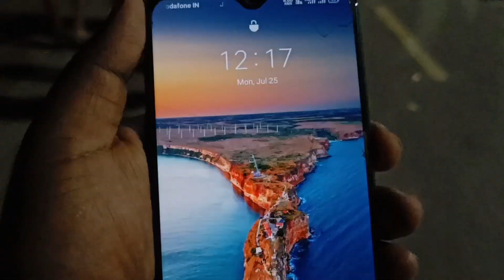জীৱনৰ প্ৰথম বোল ব'ম | বাপৰেবাপ মানুহ - Bol Bom 2022 - বশিষ্ঠ মন্দিৰ | Biplab Das || Assamese Vlog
জীৱনৰ প্ৰথম বোল ব'ম | বাপৰেবাপ মানুহ - বশিষ্ঠ মন্দিৰ || Biplab Das |Assamese Vlog | Assamese Video

Bol bom
bom bol
vom bole
bole bhom
bol bhom
bol bom 2022
Guwahati bol bom
Biplab Das
bol bom 2022 Assam
bol bomm
bhol bole
bom bhole
shiva baba
shiva music
shiva Assamese song
Biplab Das vlog
african bhaluk new video
african bhaluk
Assamese vlog
assam vlog
axomiya
axomiya vlog
বল বম
বলল বম
ভোলে বোম
ভোলে বোম এর গান
ভোলে বোম video song
ভোলে বোম zee bangla
ভোলে বোম ya song
ভোলে বোম youtube
ভোলে বোম you
ভোলে বোম ya
ভোলে বোম wala
ভোলে বোম whatsapp song
ভোলে বোম whatsapp
ভোলে বোম whatsapp status
ভোলে বোম video
ভোলে বোম zee 24
ভোলে বোম up
ভোলে বোম urdu song
ভোলে বোম urdu
ভোলে বোম uy
ভোলে বোম today song
ভোলে বোম today
ভোলে বোম tv
বোম ভোলে সং
ভোলে বোম q song
ভোলে বোম par
ভোলে বোম zee
ভোলে বোম 02
ভোলে বোম official
ভোলে বোম 45
ভোলে বোম 90
ভোলে বোম 9d
ভোলে বোম 8d
ভোলে বোম 80
ভোলে বোম 7d
ভোলে বোম 70
ভোলে বোম 60
ভোলে বোম 6d
ভোলে বোম 52
ভোলে বোম 50
ভোলে বোম 42
ভোলে বোম 001
ভোলে বোম 40
ভোলে বোম 4d
ভোলে বোম 32
ভোলে বোম 3d
ভোলে বোম 300
ভোলে বোম 30
বোম ভোলে ডিজে 2021
বোম ভোলে 2020
ভোলে বোম 10
ভোলে বোম 12
ভোলে বোম promo
ভোলে বোম one
ভোলে বোম গান
ভোলে বোম baby song
ভোলে বোম ei
ভোলে বোম english song
বোম ভোলে dj
ভোলে বোম cover
ভোলে বোম class 1
ভোলে বোম class
ভোলে বোম class song
ভোলে বোম chu
ভোলে বোম bangla song
ভোলে বোম by
ভোলে বোম baby
ভোলে বোম episode